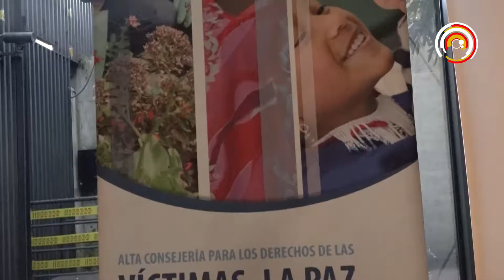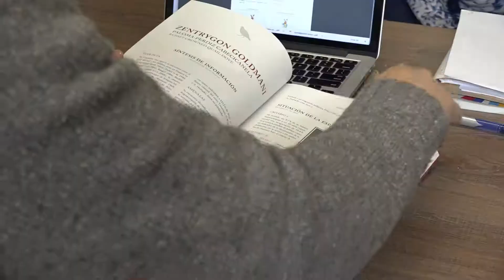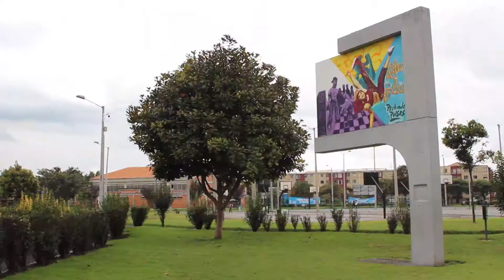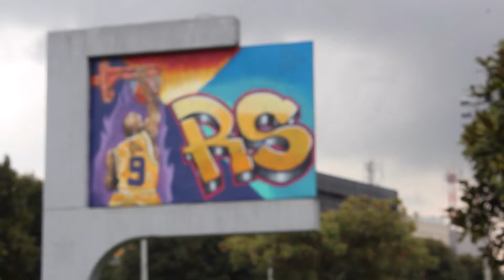Libro Rojo en Directo Bogotá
El lanzamiento del Festival de Cine Comunitario Afro FICCA, la muestra artística Deterioro, publicación de la segunda edición del Libro Rojo de las aves en Colombia y una mirada al Parque Zonal San Andrés en esta emisión.